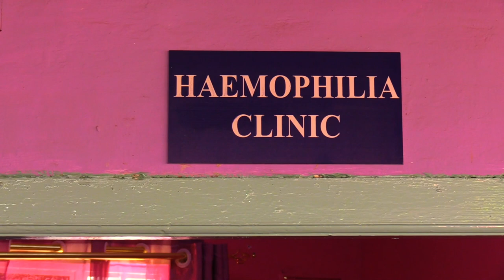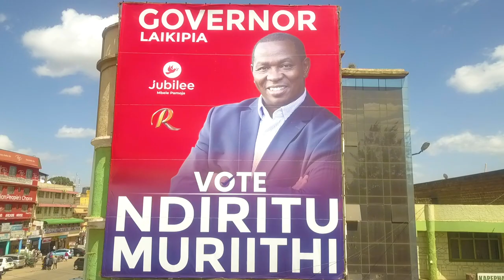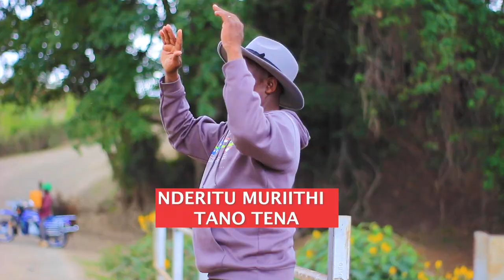NDIRITU MURIITHI TANO TENA - KAJOHNIE KARIUKI